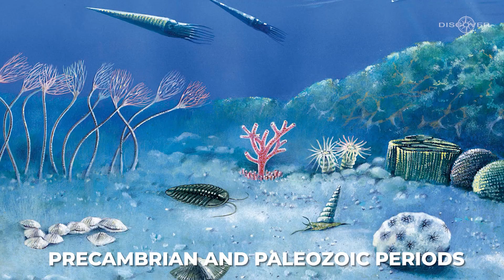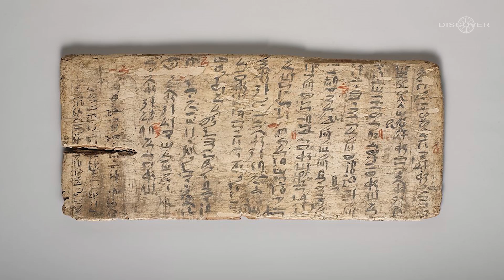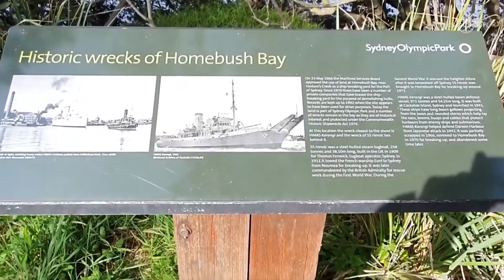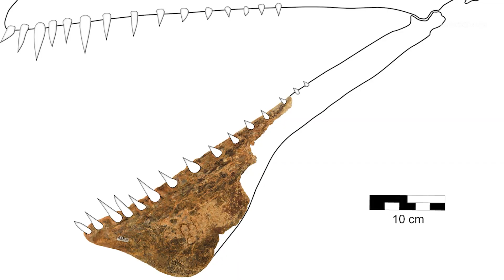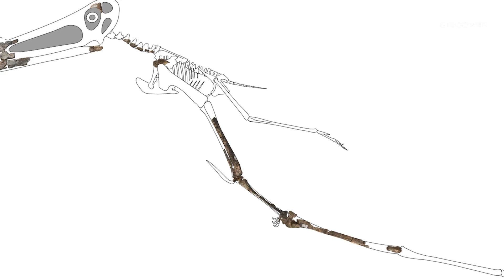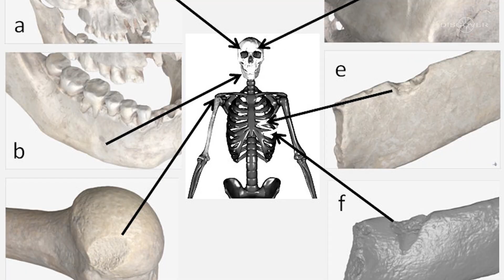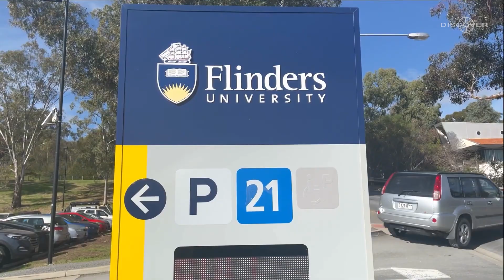Officials Can't Hide Their SHOCK at What JUST EMERGED in Australia Right Now!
00:00 - Intro
01:31 - Marree Man
02:32 - Ancient Egyptian Hieroglyphics
03:42 - Space Exploration
04:15 - Gostford Glyphs
05:32 - Horizontal waterfalls
07:09 - Devil's marbles
08:35 - Kakucha, the ancient murder victim
09:18 - Magnetic termite mount
10:13 - Glow worm tunnel
11:25 - Cone snails
12:29 - Gimpy gimpy tree
13:18 - Lake Mungo remains
13:47 - Hillier Lake
14:13 - New hairy crab species
14:53 - Pterosaur
16:19 - Cooper, the dinosaur
16:51 - The Origins of the Aboriginal tribes
17:45 - Australia’s Stonehenge
18:36 - Australia’s Oldest Aboriginal Art
19:35 - Earth’s Pavement